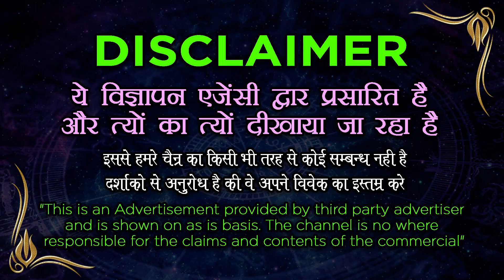Vashikaran specialist - प्रेमिका का शादी तोड़ने का अचूक टोटका 30 मिनट में असर शुरू